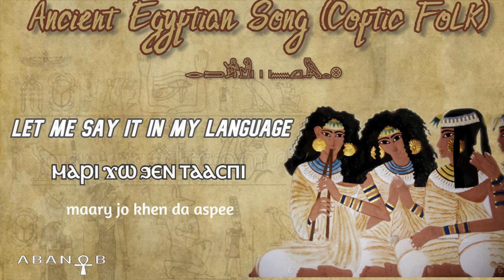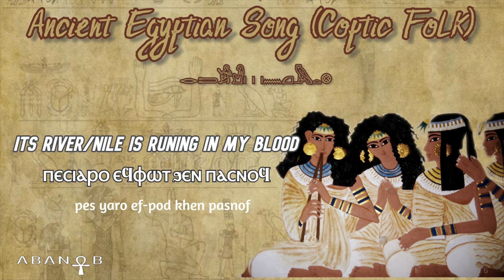Ancient Egyptian Song (Coptic Folk)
it's new traditional Ancient Egyptian song style with new lyrics
the original pronunciation still spoken in only one village ( al zeniya,Luxor ) in the south of egypt and current egyptians still using some words of it mixing it with the current official language of egypt (arabic).
we are trying to show the world what is the original language and type of music that used to be played and spoken in the Ancient Egypt time.
lets save that great language and heritage by supporting this kind of music.

the music made,composed and sang  by ABANOB.
Lyrics : MR.AHMAD ATTEYA.

MY Name Is ABANOB i'm a Guitarist,Singer,Composer, Music Creator,Songwrtier And Music Producer,
Recording my own orginal Songs And Music From my( Home Recording studio ).
My philosophy is to change the world , clarify some concepts and help to heal souls  throuh my songs and music.

softwares and products :

Software For Creating My Music : GarageBand.
Software For Videos & Photos Editing : iMovie,Moment,Snapseed And Picsart App.
İOS,İpad
Guitar Effects: Zoom G1 On.